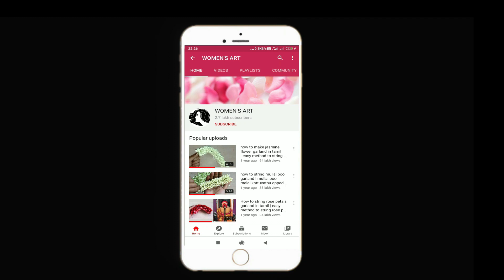how to make garland with betel leaves / easy way to string betel leaves garland / vetrilai malai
வெற்றிலை மாலை. how to make garland with betel leaves. easy way to string betel leaves garland. vetrilai malai making.